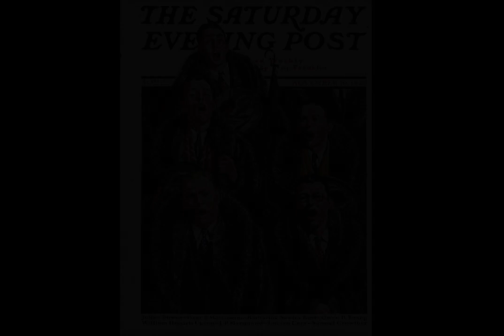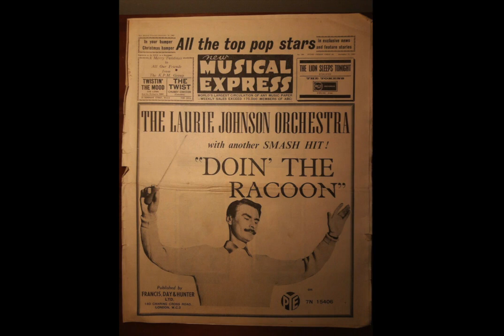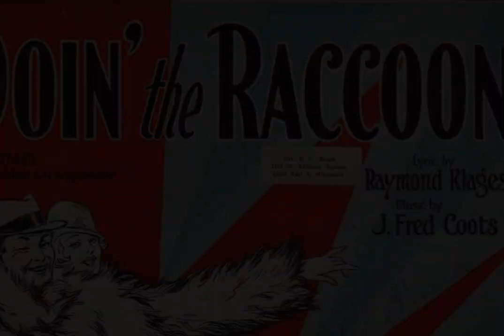👍“Doin’ the Raccoon” by George Olsen and his Music 1928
A very well known and fun song originally released by George Olsen in 1928 and recorded by several other popular bands of the day later. The raccoon coat craze of the late 1920s is the subject of the song and dance. Pretty popular and involves football and collegiate life of that day. This transfer is very clean because of a well recorded record that is near mint.

   From every college campus comes the cheer: oy-yoy!
   The season for the raccoon coat is here, my boy!
   Rough guys, tough guys, men of dignity,
   Join the raccoon coat fraternity, soon,
   To do the raccoon!

Vocals: Bob Borger, Fran Frey, Bob Rice, and Jack Gifford.

Recorded 9/13/1928 in New York.